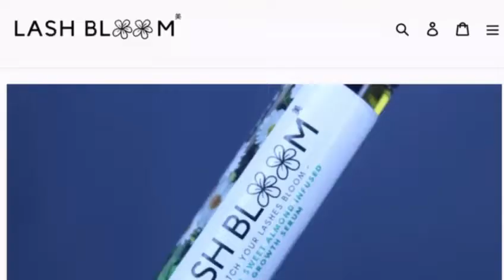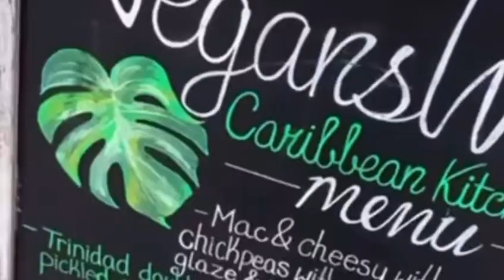Miss Environment United Kingdom 2022 🇬🇧 Maria Mwene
Miss Environment United Kingdom Ms Maria Mwene - where beauty begins with environmental care. We as family of Miss Environment International pageant organization takes an oath to protect and conserve our planet earth with the right act of moment in each nation by influencing the young generations so that our future will have a better place to live around. Earth is common in all what we have, it is our duty to make sure that we keep it clean and safe and these lil steps are been taken by our very own queen from United Kingdom. let us all support the noble cause by our very own 1st Miss Environment United Kingdom 🇬🇧